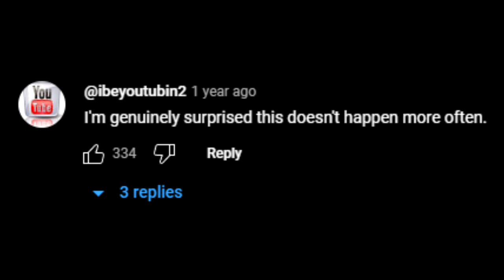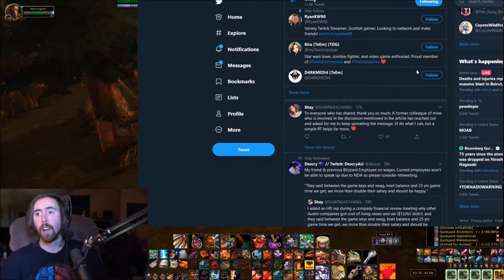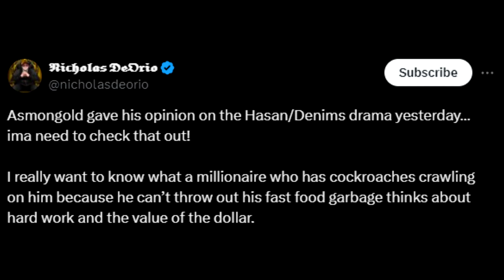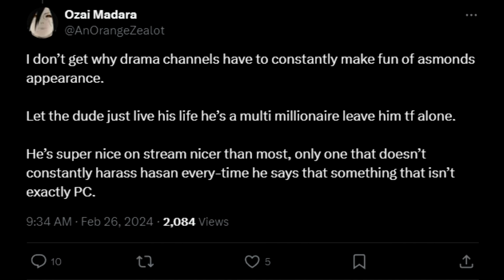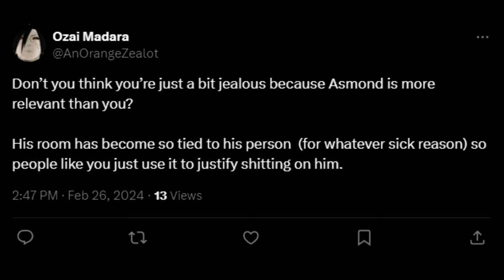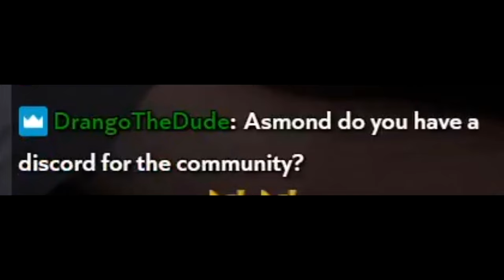The Most Disgusting Live Streamer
today we talk about AsmongoldTV otherwise known as Asmongold. He has a very dirty disgusting room where he doesn't clean up and this video is for uplifting him and teaching him 5 healthy ways to improve.

10 likes? (つ ͡ꈍ ͜ʖ̫ ͡ꈍ )